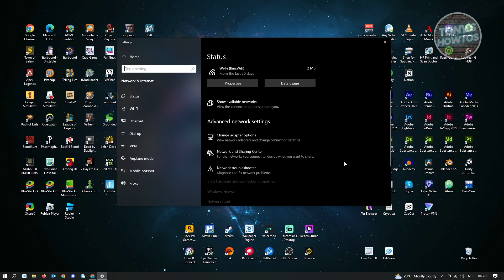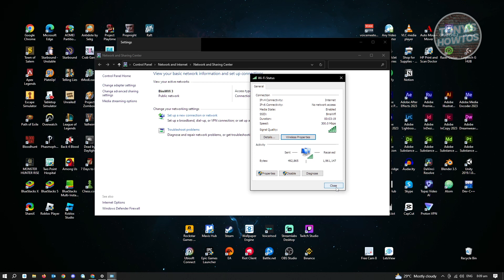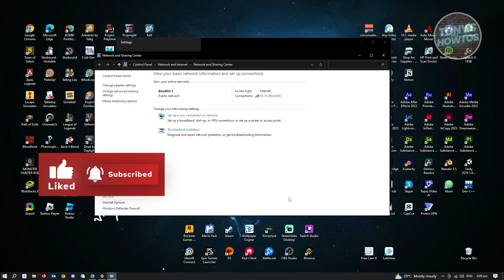How to Find Ethernet Password on Windows 10 (2026)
In this video I show you how to find ethernet password on Windows 10 in 2026.
Do you want to find ethernet password on windows 7  in 2026? Yes? Great!

I will show you the quick and easy tutorial how to get ethernet password from computer already connected.

This is a step by step instruction on how to find ethernet password on Windows 11. This is valid for Windows 9, Windows 10 Windows 11.